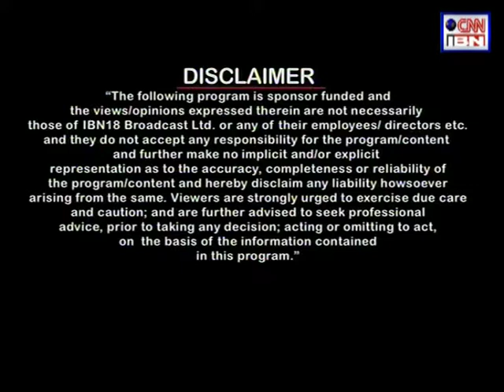Swarovski Elements: The India Story (Special feature show) - part 1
Executive Producer: Shrimun P Chakraborty